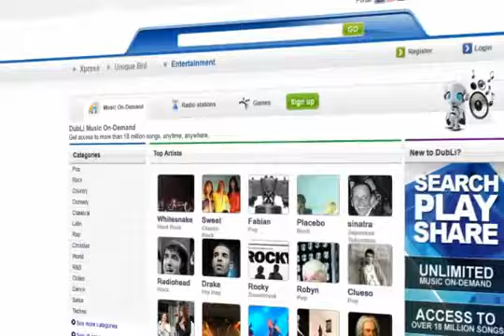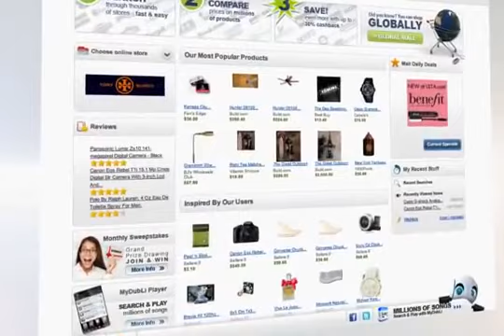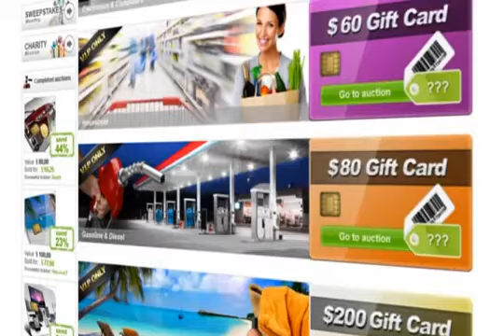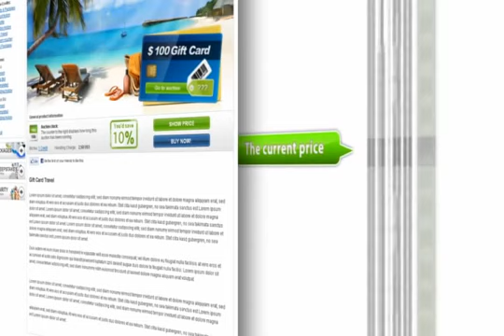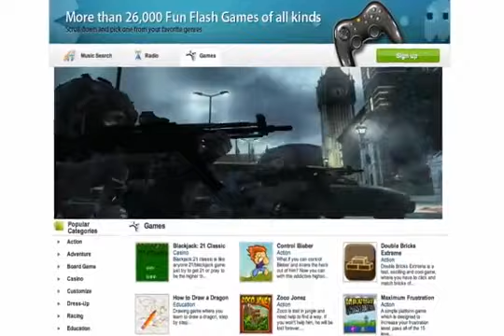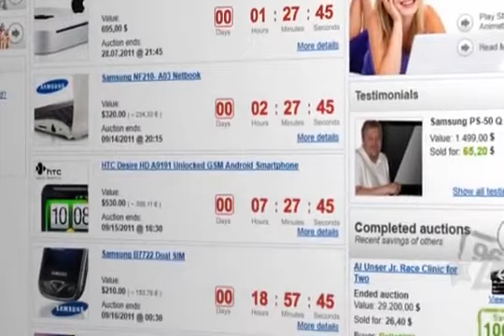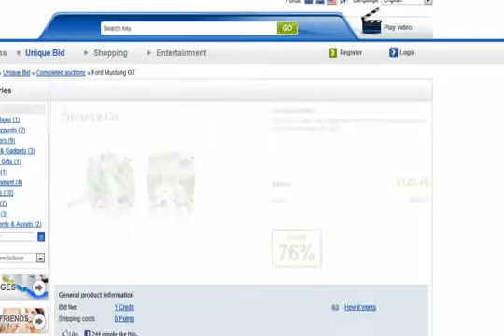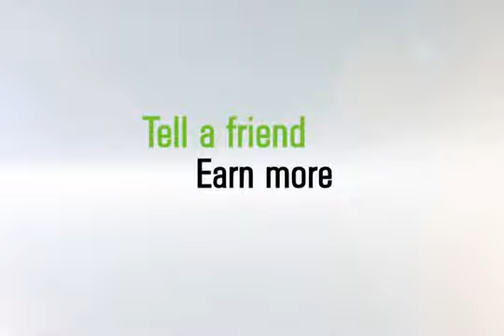As SEEN On The Deal - DubLi Cashback Program...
Join Dubli.com using this link and receive bonus after you register a free account limited supply on bonuses...

This Video Provides A Detailed Overview of the AWESOME Cashback & Referral Program Of Dubli.com

They give real life examples from people in the audience of how much typical people save and get cashback using this program.

This first aired in 2012 and is still growing strong today. Visit The Link To Get Start Now...